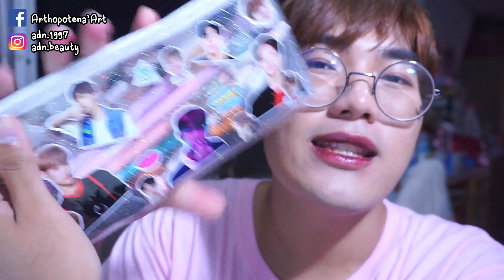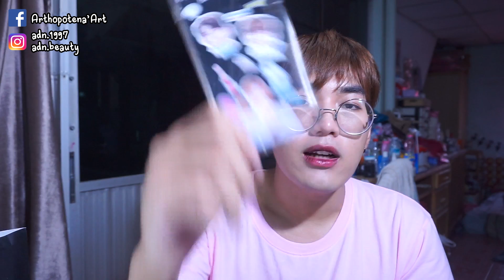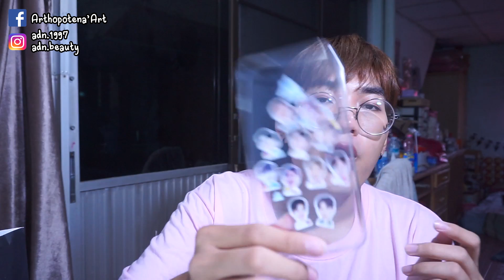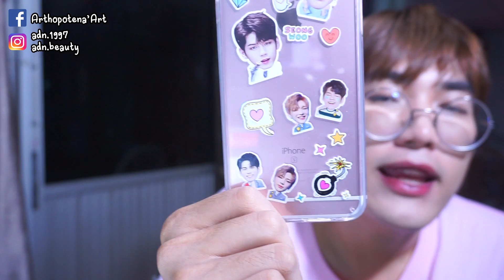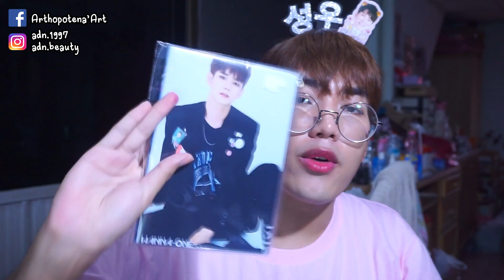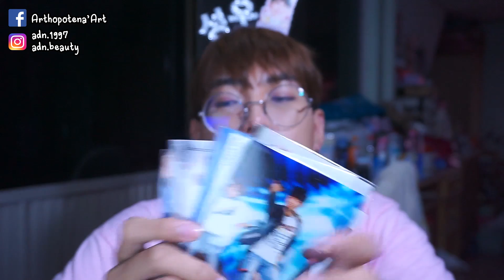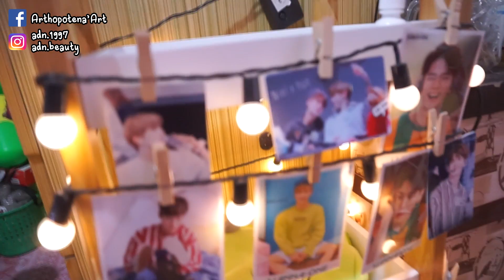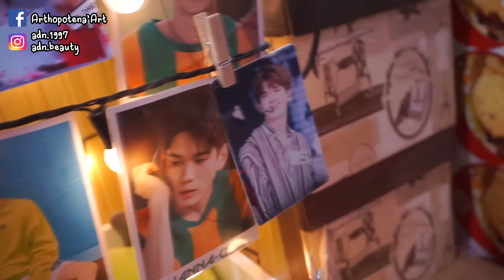ซื้ออะไรมา EP2 เดือนกันยายน | Arthopotena'Art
อาจจะน่าเบื่อหน่อยนะ คือเขาพยายามอารมณ์ดีแล้วแหละ แต่กล้องร้อนบ๊อยบ่อย 55555 ก็จะสู้กับกล้องหน่อยๆ ไม่ถูกใจหรือน่าเบื่อขอโทษด้วยน้า

Line(เฉพาะงานเด้อ) : arthopotena